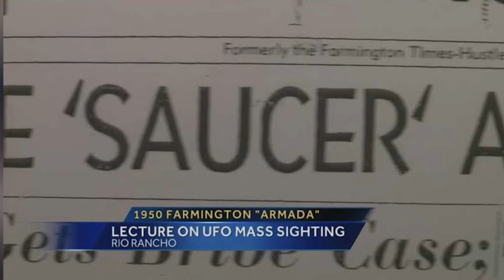5 Mysterious Objects Seen In The Sky That Remain Unexplained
5 Mysterious Objects Seen In The Sky That Remain Unexplained

🌌✨ Uncover the secrets of the skies with our latest video, 5 Mysterious Objects Seen In The Sky That Remain Unexplained! From eerie lights to unidentifiable flying anomalies, we delve deep into some of the most baffling aerial phenomena ever recorded. 🛸🔍 Whether you're a UFO enthusiast or a curious skywatcher, these unexplained sightings will leave you questioning what really lies beyond. Don’t miss out on the thrilling discussions, expert analyses, and compelling evidence that could challenge everything we know about our universe! 🌠💫

Time Codes:
0:00- Intro
0:19- San Antonio Hotspot
3:04- Red Halo Over Italy
5:30- 1950 Transients
8:05-  Alaska UFO
10:00- Vulture Vomit